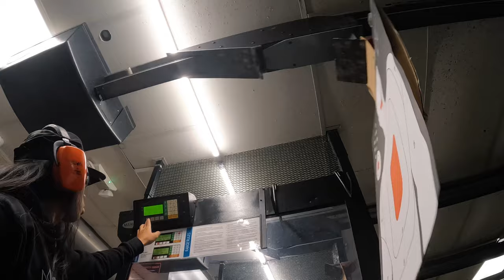SHOOTING GUNS AND SENDING STUNTS! | ARIZONA VLOGGERY.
( YOOOO! What's goodery bike life! The "Secret Sunday X AZ Pedal Squad" rideout was litttery! & Have y'all ever shot guns? I love the gun ranges out there!!! )

Make sure to watch till the end, enjoy & DON'T PANIC 🖤!

My Vloggery Cams